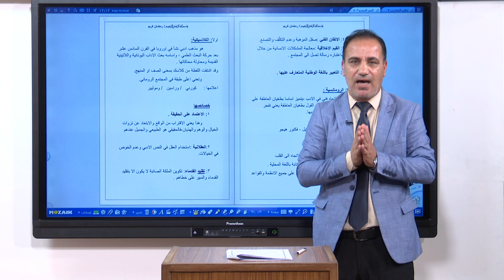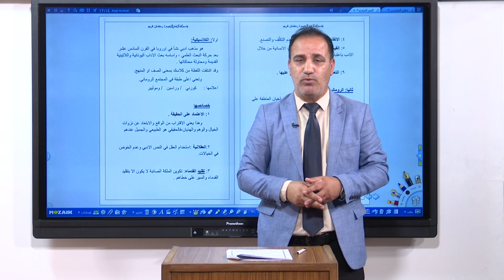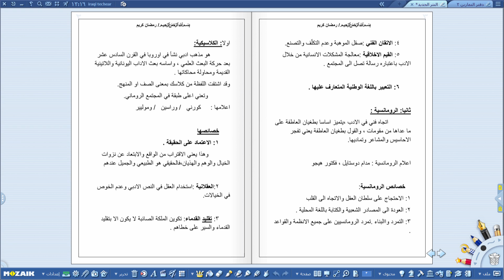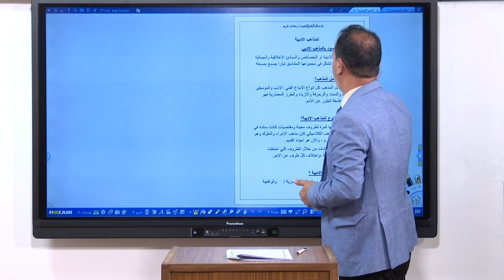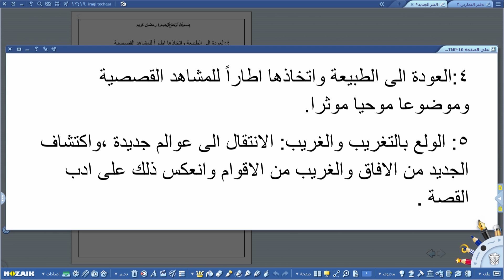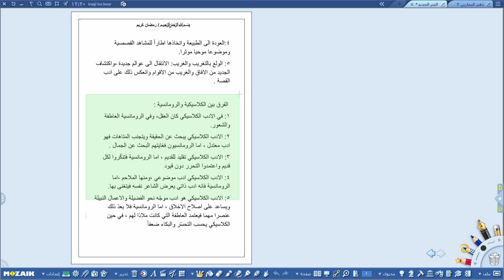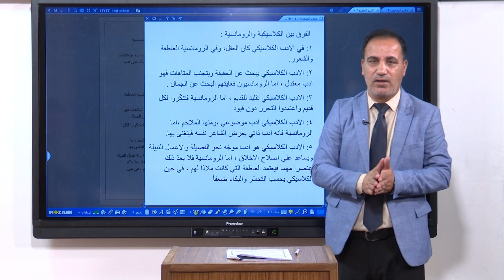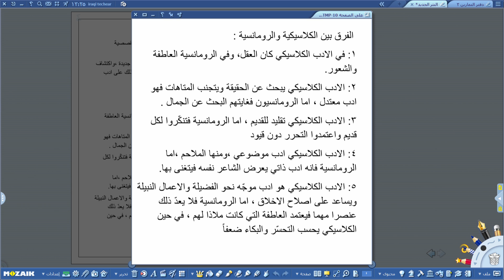النقد - السادس الادبي - النقد , المذاهب الادبية , مباشر